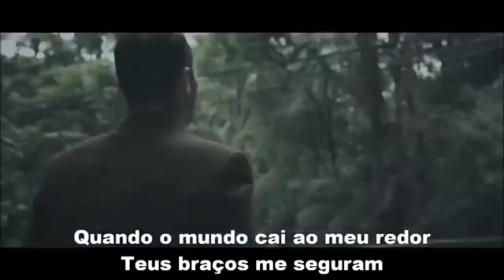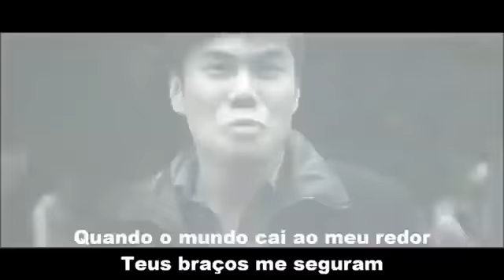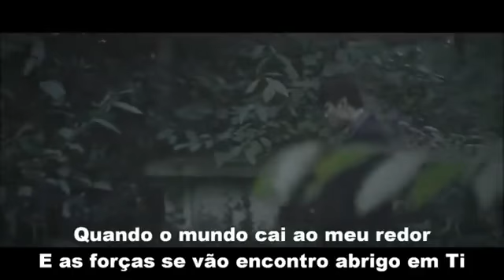Playback | Quando o mundo cai ao meu redor - Livres para adorar | Com letra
Reign of Angels
Lyrich: Fabio Rodrigues
Composition: Reign of Angels